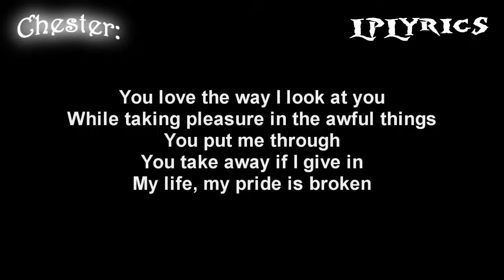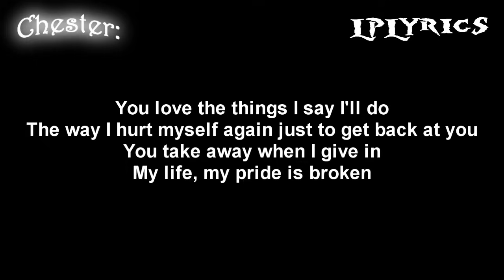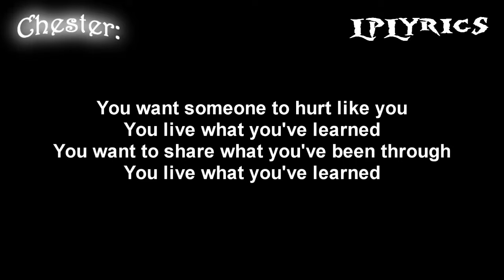Linkin Park- Points Of Authority [ Lyrics on screen ] HD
Song: Points Of Authority
Album: Hybrid Theory